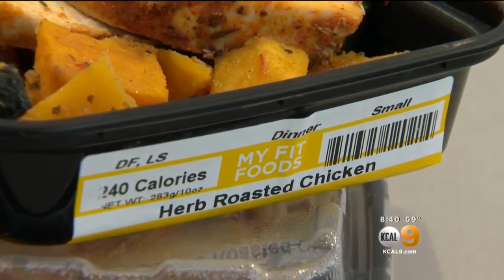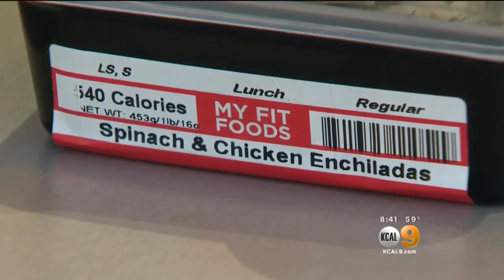My Fit Foods Offers Healthy Meals To-Go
My Fit Foods is helping busy professionals grab a healthy meal on-the-go. Lisa Sigell reports.